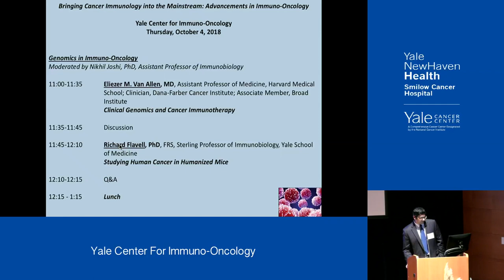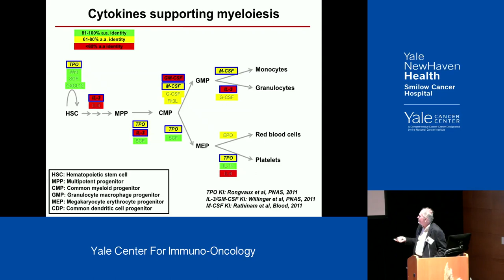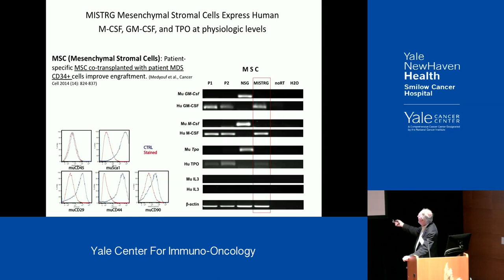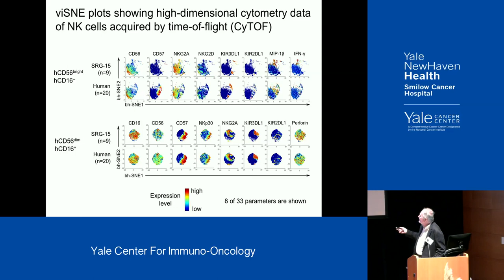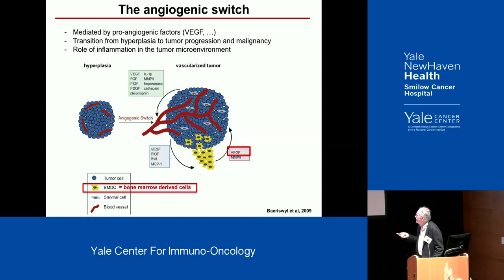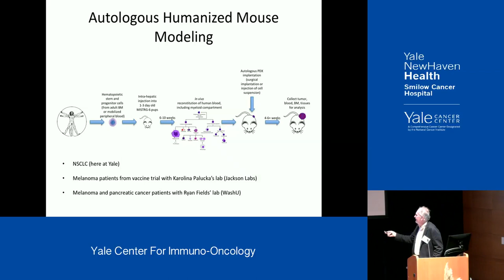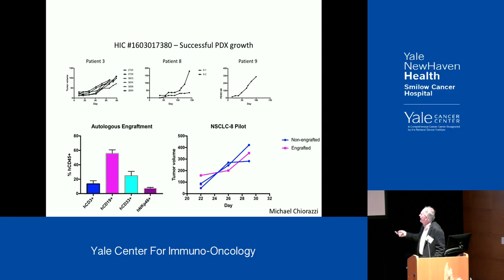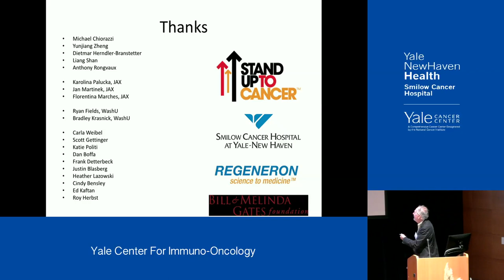Yale Center for Immuno-Oncology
Studying Human Cancer in Humanized Mice

Richard Flavell, PhD, FRS, Sterling Professor of Immunobiology, Yale School of Medicine